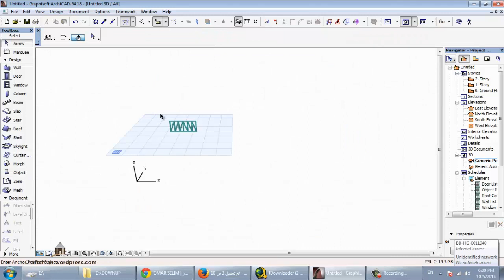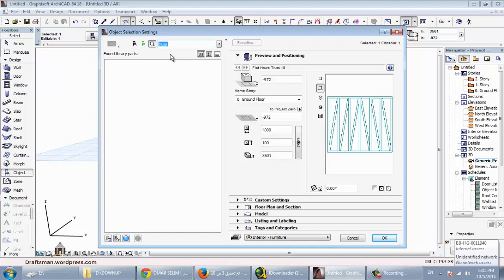archicad 52 truss شرح ارشيكاد اركيكاد